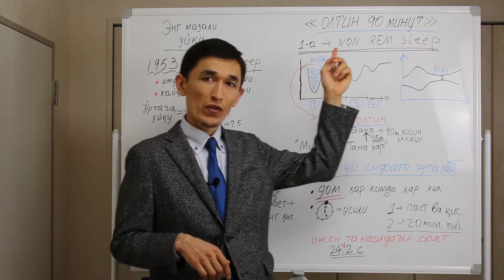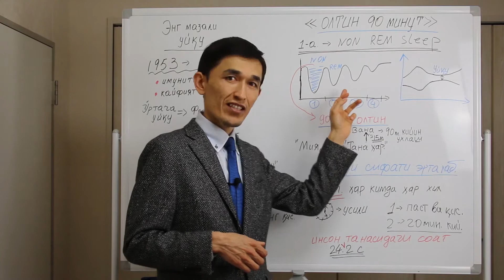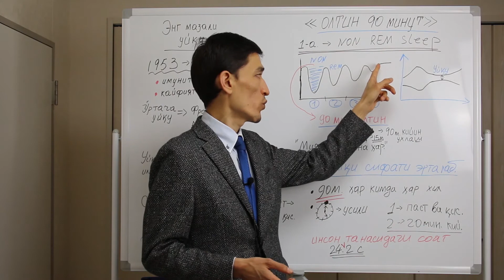Uyqudagi OLTIN 90 DAQIQA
Uyqudagi OLTIN 90 daqiqa haqida bilasizmi?